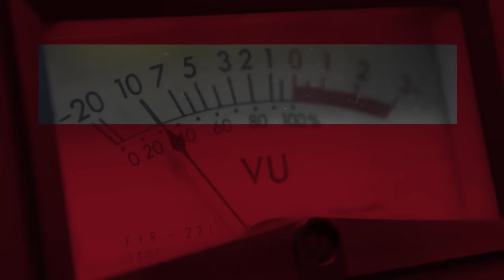ARKIVI - MOTIVE NGA OPOJA 02.11.2020